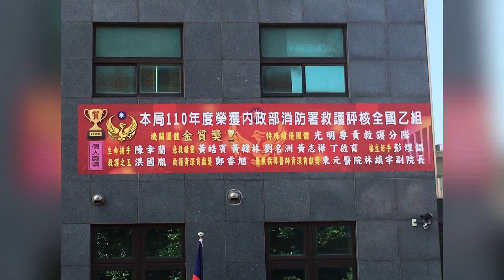【尼斯丹】新竹縣政府消防局 光明專責救護分隊 光明91 救護車